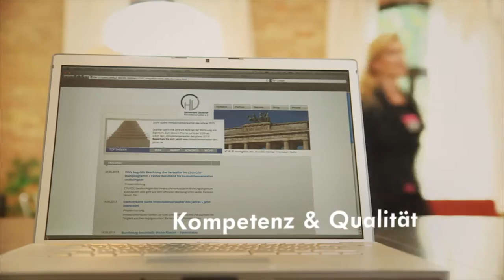Hausverwaltung und WEG-Verwaltung: Wer kümmert sich darum? GOTTSCHLING Immobilien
GOTTSCHLING Immobilien ist der Ansprechpartner für Hausverwaltung, Immobilienverwaltung, WEG-Verwaltung und Liegenschaftsmanagement.

Wir sind im gesamten Ruhrgebiet für Sie tätig.

Darüber hinaus sind wir Mitglied im Dachverband der deutschen Immobilienverwalter (DDIV) sowie Mitglied im Verband nordrheinwestfälischer Immobilienverwalter (VNWI). Anlässlich hierzu ein Imagevideo zur Professionalisierung der Haus- und WEG-Verwalter.

Wir bieten Ihnen Hausverwaltung, WEG-Verwaltung, Mietverwaltung und Makler in Essen, Bochum, Gelsenkirchen, Oberhausen und Düsseldorf an.

Sollten Sie noch Fragen haben freuen wir uns auf Kommentare oder direkte Kontaktaufnahme.

In diesem Sinne & hoffentlich bis bald! GOTTSCHLING Immobilien